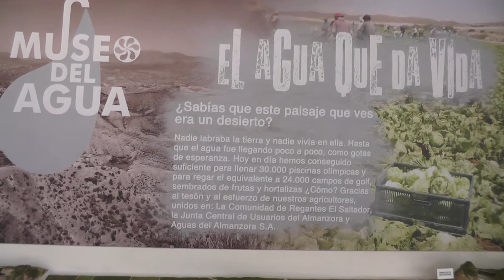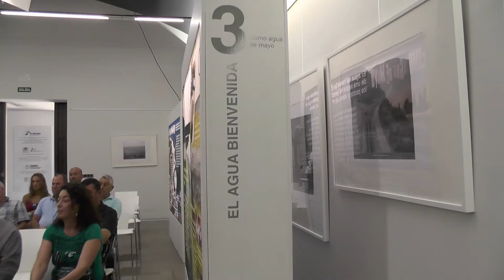C´s Almería apuesta por la Autovía del Agua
El candidato de Ciudadanos Almería al Congreso de los Diputados mantiene un encuentro con regantes del levante para trasladarles su firme compromiso de que esta iniciativa sea una realidad.
Diego Clemente: " La Autovía del Agua será una de las claves en las negociaciones para aprobar el próximo presupuesto de la Junta de Andalucía"...